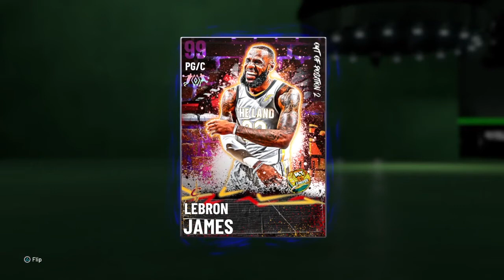POINT GOD LEGOAT JAMES MAKES PEOPLE RAGE QUIT.......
hi guys today has been a good day im going to uplad this and wastch naruto and go to bed cya tommorow have a good night may tomorow bring you joy.LT all love